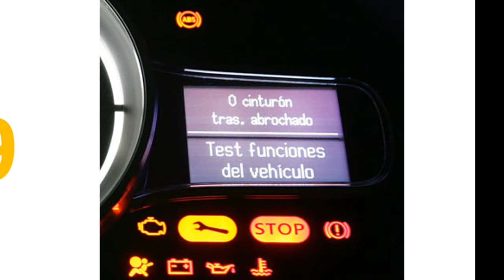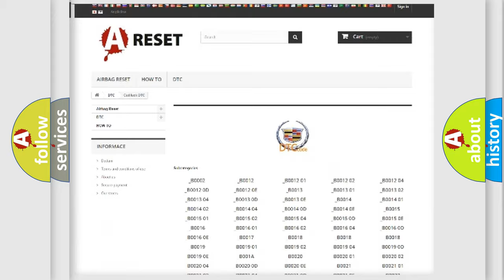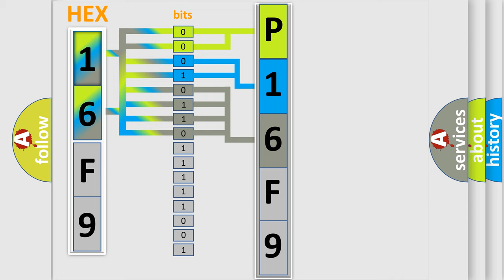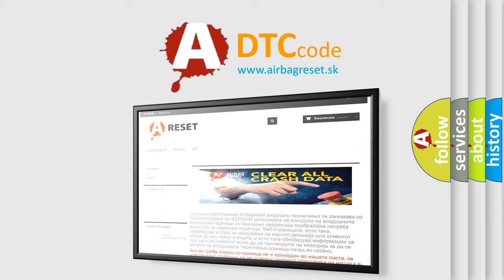DTC cadillac P16F9 Short Explanation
Contents:
0:21 Basic DTC analysis according to OBD2 protocol standard.
1:48 Insight into programming
2:58 A diagnostically understandable description of the Diagnostic Trouble Code
3:05 Basic error definition

Make:
Cadillac
Code:
P16F9
Definition:
No Communication With Powertrain Control Module
Cause: